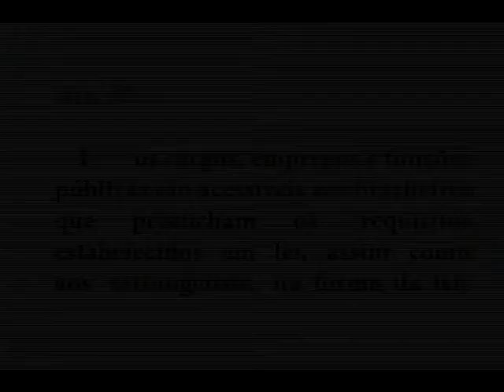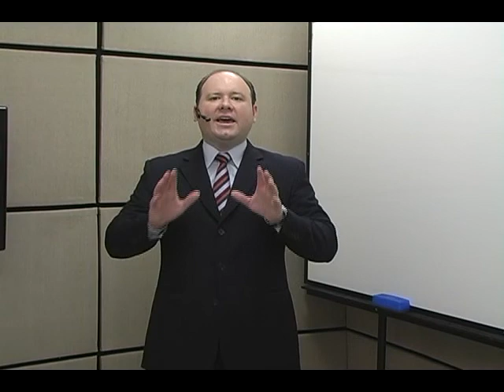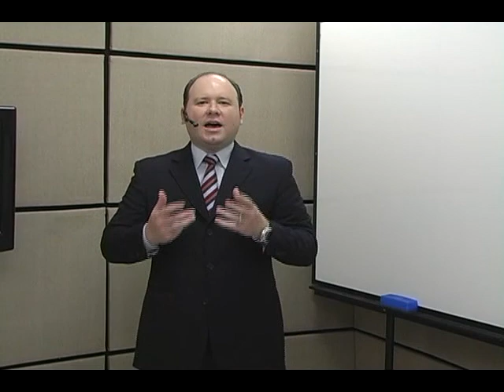Acesso a Cargos, Empregos e Funções Públicas.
Para construir bons hábitos de estudo, indico este livro
Hábitos Atômicos de James Clear -

Recomendo estes livros para Concurso e Exame da Ordem
Clique no link para conhecer (menor preço)
Direito Administrativo 2020 Maria Sylvia Zanella Di Pietro
Direito Administrativo 2020 Ronny Charles Lopes de Torres

Vade mecum Saraiva 2020

Para ler ebooks, o melhor custo-benefício de Kindle é este Paperwhite 8GB

Seu engajamento é muito importante para apoiar nosso canal e manter este projeto voando. Sendo membro do canal, você terá acesso a vídeos exclusivos sobre alta performance, carreira, Direito e inovação, poderá participar de chats e escolher os temas das aulas e dos vídeos! Por isso, se de alguma forma eu já lhe ajudei nos seus projetos ou estou colaborando com sua carreira, considere ser membro do nosso canal! Eu posso ajudar ainda mais!